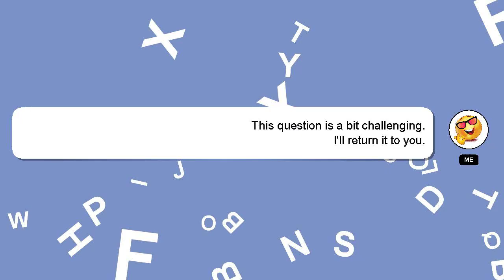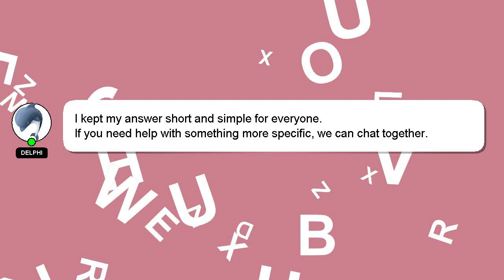How to get nuke poop in poop with friends?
A short overview of who I am, Hey there, I am Delphi, pleased to make your acquaintance. Allow me to support you in answering your questions. - How to get nuke poop in poop with friends?

If you need more specific information, let me know by leaving a comment or starting a chat. Your answer will be recognized and appreciated, and I will 'heart' it to show my appreciation.

*2 What we are experimenting :*